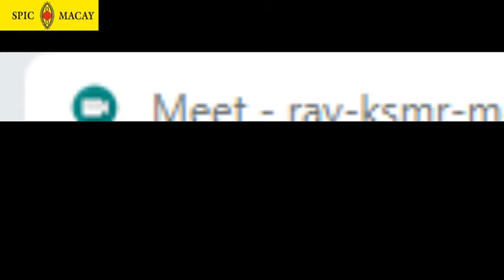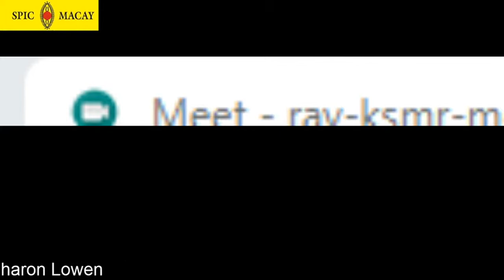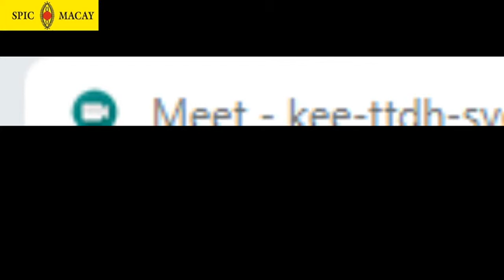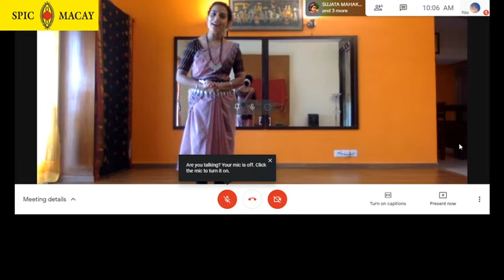Odissi workshop/ SPIC MACAY Anubhav series/ 5th June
SPICMACAY (Society For Promotion of Indian Classical Music, Art and Culture Among Youth) is a non-political, nationwide, voluntary movement founded in 1977. SPICMACAY enriches the quality of formal education by increasing awareness about different aspects of Indian heritage and inspiring the young mind to imbibe the values embedded in it. Anubhav series aims to connect teenagers and youth online with the best of classical music, dance, and other art forms plus provide them a special creative experience.